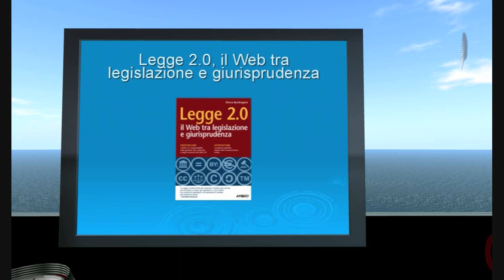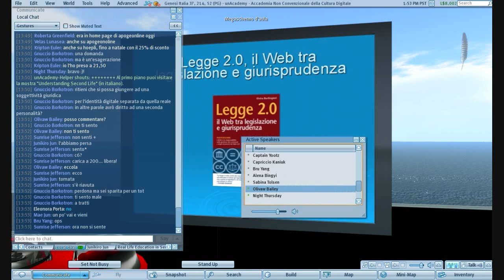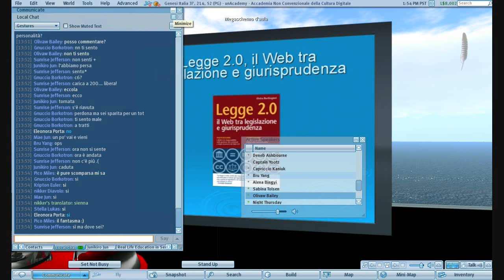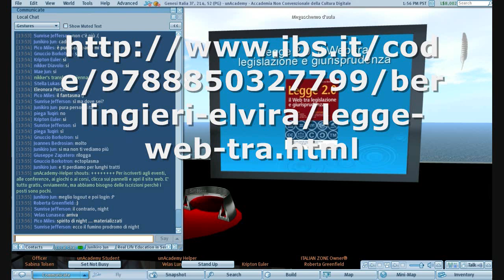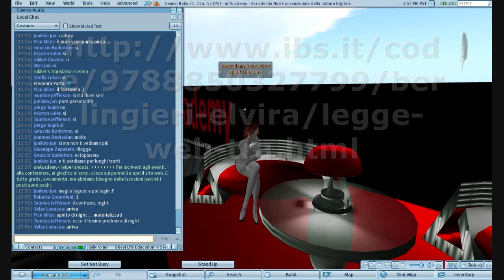Diritto e Nuove tecnologie parte 9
Dec 11 9pm: Second Law: legge e mondi metaforici La relazione tra diritto e nuove tecnologie è da sempre problematica La discussione sarà tenuta da Elvira Berlingieri, autrice di Legge 2.0, il Web tra legislazione e giurisprudenza